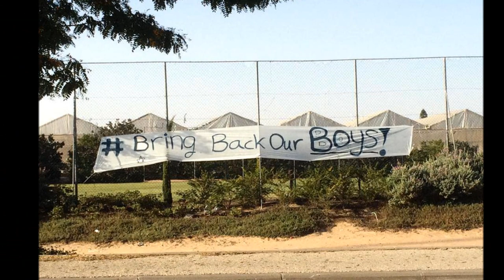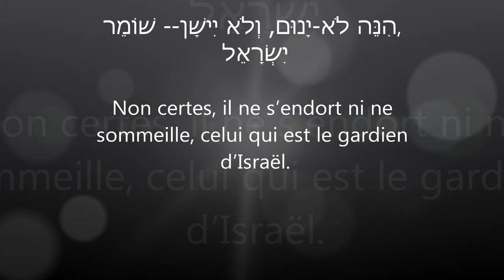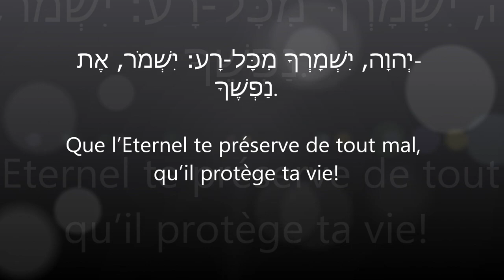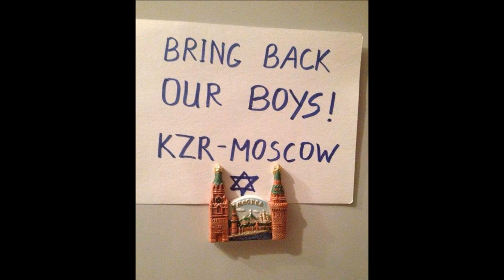Bring Back Our Boys - EyalGiladNaftali - Eyal Yifrach - Naftali Frenkel - Gilad Shaer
Nous préférons vos condamnations à vos condoléances" Golda Meir

 שִׁיר, לַמַּעֲלוֹת:אֶשָּׂא עֵינַי, אֶל-הֶהָרִים-- מֵאַיִן, יָבֹא עֶזְרִי. ב עֶזְרִי, מֵעִם יְהוָה-- עֹשֵׂה, שָׁמַיִם וָאָרֶץ. ג אַל-יִתֵּן לַמּוֹט רַגְלֶךָ; אַל-יָנוּם, שֹׁמְרֶךָ. ד הִנֵּה לֹא-יָנוּם, וְלֹא יִישָׁן-- שׁוֹמֵר, יִשְׂרָאֵל. ה יְהוָה שֹׁמְרֶךָ; יְהוָה צִלְּךָ, עַל-יַד יְמִינֶךָ. ו יוֹמָם, הַשֶּׁמֶשׁ לֹא-יַכֶּכָּה; וְיָרֵחַ בַּלָּיְלָה. ז יְהוָה, יִשְׁמָרְךָ מִכָּל-רָע: יִשְׁמֹר, אֶת-נַפְשֶׁךָ. ח יְהוָה, יִשְׁמָר-צֵאתְךָ וּבוֹאֶךָ-- מֵעַתָּה, וְעַד-עוֹלָם.

Cantique des degrés. Je lève les yeux vers les montagnes, pour voir d'où me viendra le secours. 2 Mon secours vient de l'Eternel, qui a fait le ciel et la terre. 3 Il ne permettra pas que ton pied chancelle, celui qui te garde ne s'endormira pas. 4 Non certes, il ne s'endort ni ne sommeille, celui qui est le gardien d'Israël. 5 C'est l'Eternel qui te garde, l'Eternel qui est à ta droite comme ton ombre tutélaire. 6 De jour le soleil ne t'atteindra pas, ni la lune pendant la nuit. 7 Que l'Eternel te préserve de tout mal, qu'il protège ta vie! 8 Que le Seigneur protège tes allées et venues, désormais et durant l'éternité!